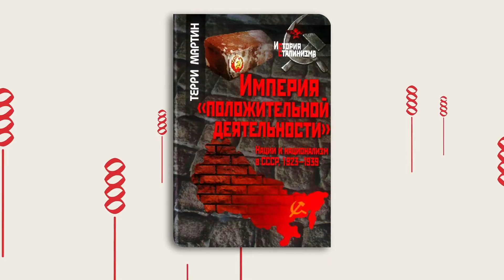70. Как Ленин создал Украину головного мозга // Егор Станиславович